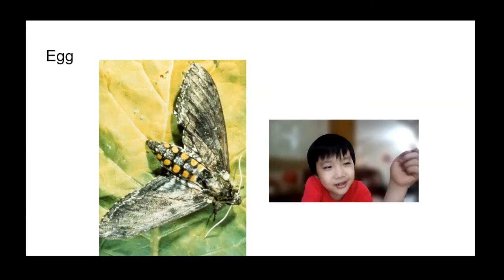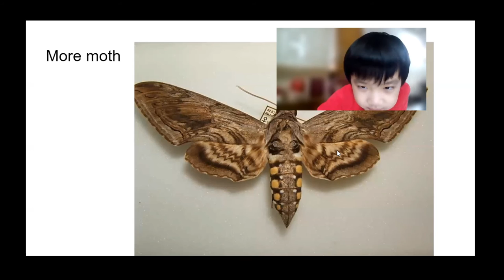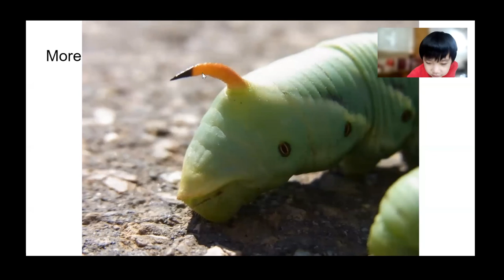E Bin Naturalist_Tobacco Hornworm Life Cycle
To download the slide